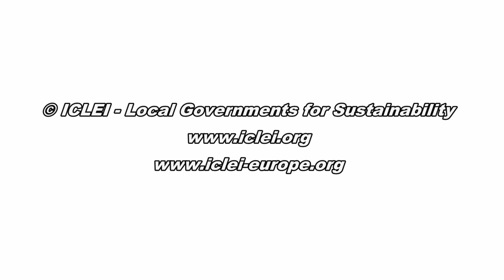Didas Massaburi, Mayor of Dar Es Salaam, green economy to fight poverty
Didas Massaburi, Mayor of Dar Es Salaam, argues that a green economy strategy contributes to the fight against poverty and to achieve sustainable development in cities.